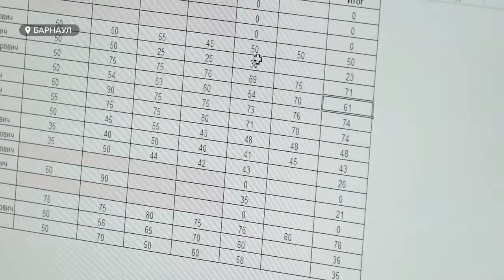Алтайские вузы начали переходить на электронные зачетки и студенческие билеты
Студенческие билеты и зачетные книжки станут электронными. Такой эксперимент с сегодняшнего дня стартует во всех учебных заведениях страны. В нем добровольно согласились участвовать студенты колледжей и вузов, а также ординаторы и аспиранты. Например, в барнаульском техническом университете - такая практика не новшество, а в консервативном педагогическом ее только начинают внедрять.